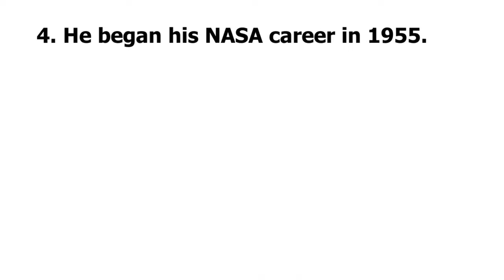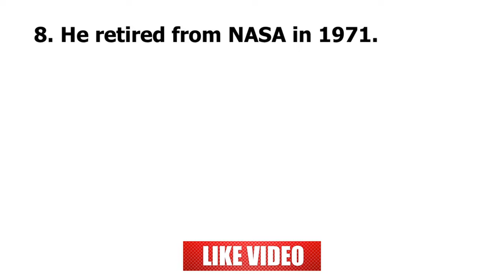10 Lines Essay On Neil Armstrong | Essay On Neil Armstrong In English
10 Lines Essay On Neil Alden Armstrong In English